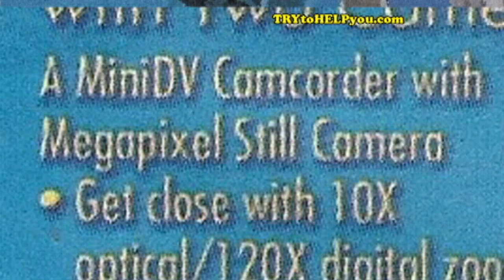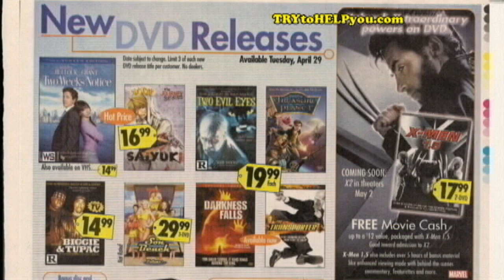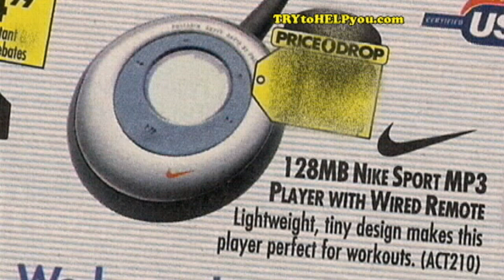Best Buy Advertisement / Old Best Buy ad funny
Hello internet and welcome to my video. This is a bestbuy ad that i found in storage! It was in PRISTINE CONDITION!!! It was from 2003. I was excited to find it. It was way awesomeness. The reason i have it is because i bought a Sony HandyCam ( DCR-TRV250 ) in 2003 and this was the ad that had the camera in it! If you look at some of the prices and some of the technology you will get a kick out of it. The video is FAST PACED so you may want to pause. several times.. I made it fast so that i didn't keep going on and on. and on. The point was to show you an old ad and comment on it, quickly. Once again, its an old bestbuy newspaper ad from 2003. Its kinda funny. Check it out, i hope you like it.